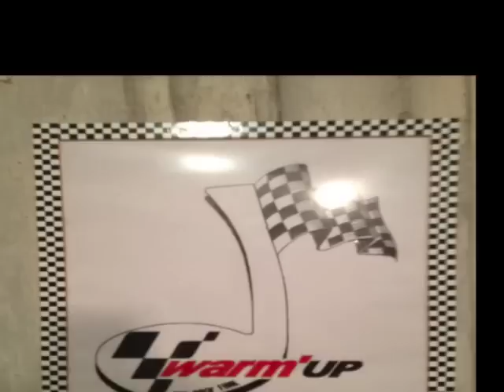warmup honkytonk woman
répète